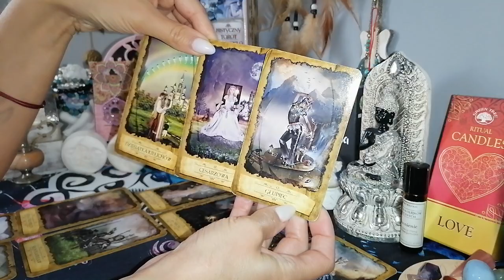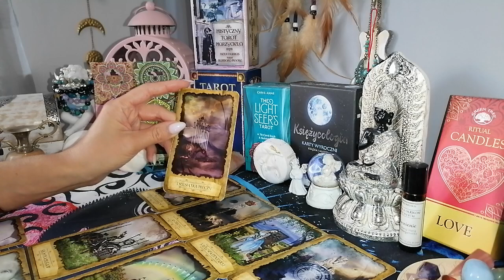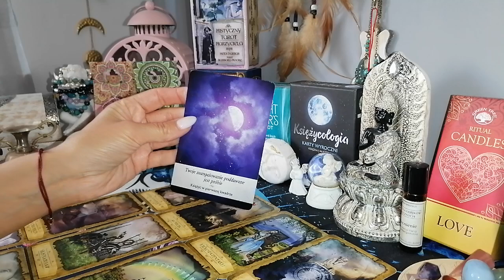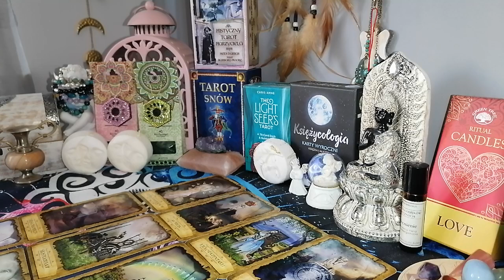♎WAGA ♎ październik 2023 ❤️🙏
Zapraszam do czytania na październik 2023.